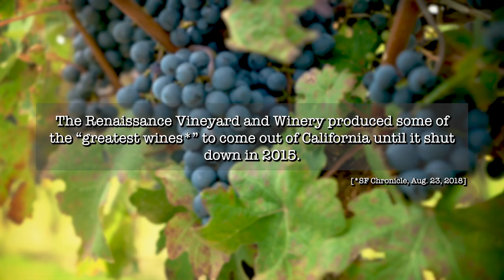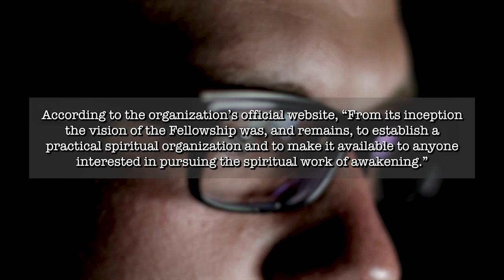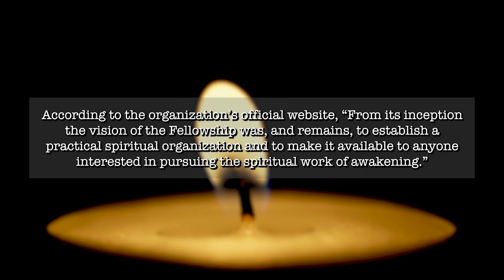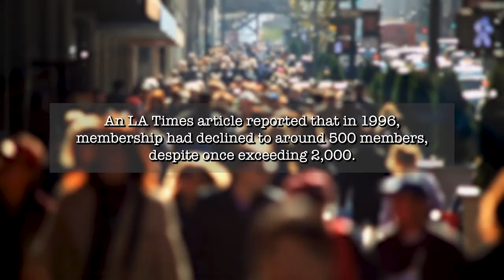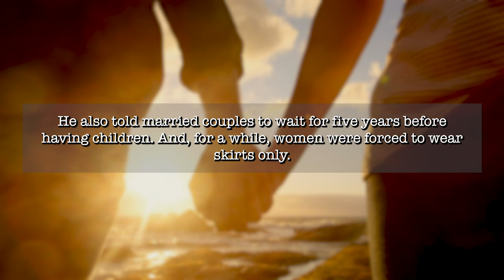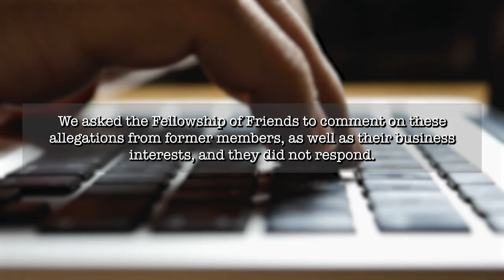We Tried Wine Made By A "Cult"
Aria tricks his co-workers into trying wine produced by the "Fellowship of Friends", a religious group that has been called a "cult" by ex-members - but will they enjoy it?

MUSIC

Beautiful aerial view of the Golden Gate bridge
Ingus Kruklitis/Getty Images
American one hundred dollar paper banknote in close up macro view dolly shot.
Blue Planet Studio/Getty Images
A Beautiful Slow Motion Shot Of Sheep Stock In Australia
Matthew Davies/Getty Images
Concept of Global Warming and Environmental Protection
Taigashots/Getty Images
White clouds flying blue sky time lapse. Cumulus clouds fast flying sky timelapse.
dodes11/Getty Images
hand typing on laptop keyboard
juhide/Getty Images
Woman Taking Off Glasses and Blinking
shironosov/Getty Images
Sunrise in the misty forest. Marvelous view of flying over pine forest in the morning. There is magical fog all the way to the horizon. Aerial shot, 4K
silverjohn/Getty Images
Vineyard Red Wine Grapes on the Vine of Winery
mphillips007/Getty Images
Coit Tower
MattGush/Getty Images
Couple walking hand in hand on the beach 4k
Wavebreakmedia/Getty Images
Downtrend. financial, failure, economic crisis.stock chart fall
Maksim Maltsev/Getty Images
Close-up of male eyes with glasses.
Siarhei_Fetisenkov/Getty Images
Pouring red wine into glass
silverjohn/Getty Images
Closeup of one candle
42pixels/Getty Images
Slow motion anonymous crowd
Redshift-Blueshift/Getty Images

EXTERNAL CREDITS
Matt Real